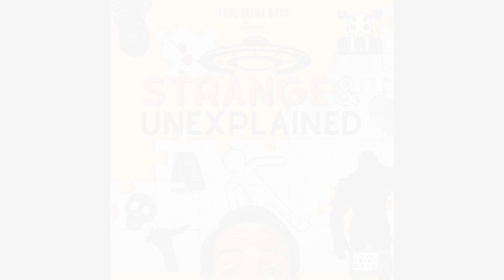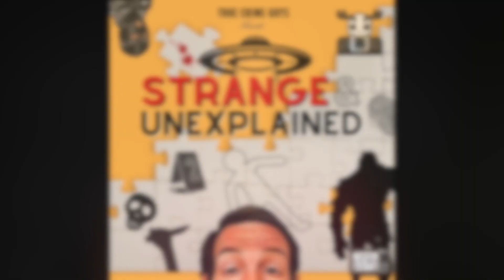The Curious Death of Sean Daugherty - Strange & Unexplained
In the quiet town of Yorktown, Virginia, tragedy struck on a seemingly ordinary day in April of 2022. Twelve-year-old Sean Daugherty was found hanging from a swing set in the backyard of his family home.  Sean, a bright and compassionate young boy, had a promising future ahead of him. He excelled academically, effortlessly maintaining straight-A. When Sean dies suddenly, the details surrounding his death are shrouded in mystery, leaving his loved ones and the community grappling for answers.